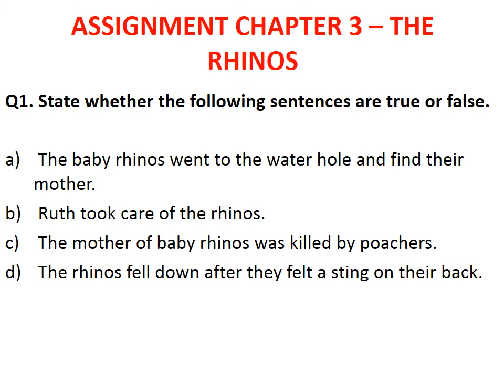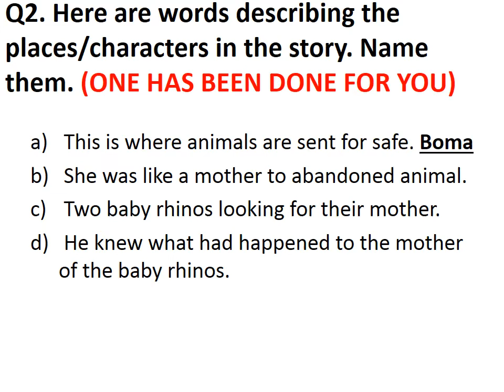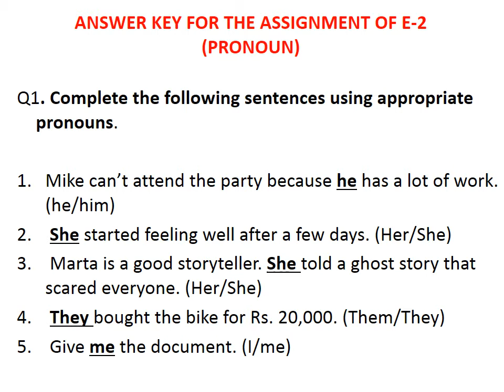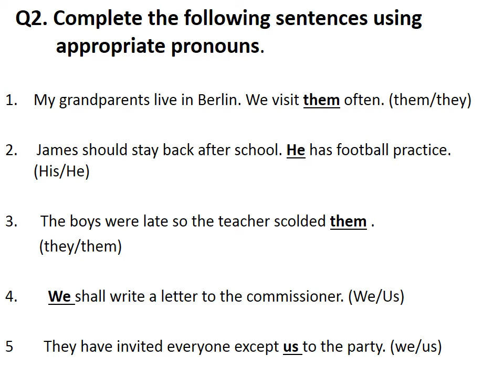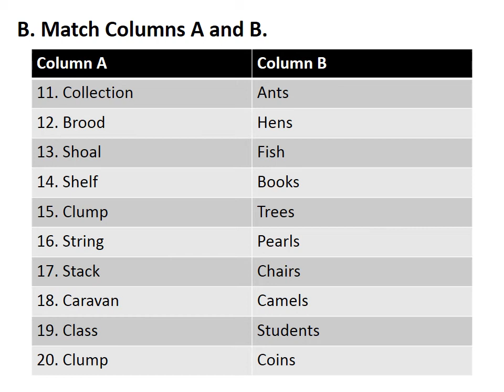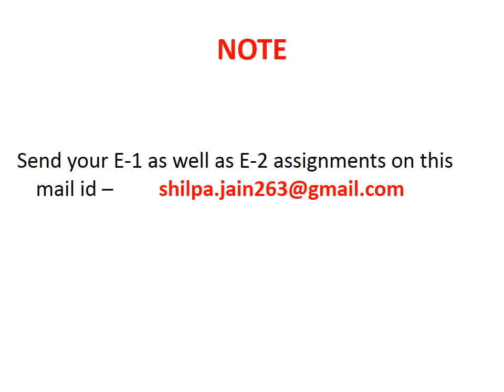Grade 3 - English Ch - 3 (part 2) and answer key of E2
School Name - Navjeevan Public School
Grade - 3
Subject - English
Assignment Submission Date - 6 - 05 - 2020
Timepoint of the assignment - 0 min 28 sec